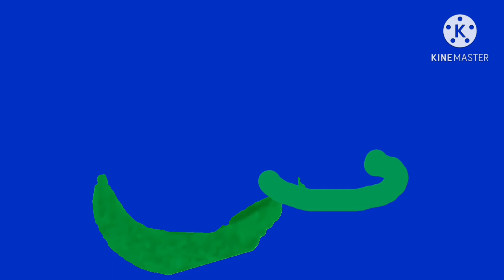Maya's Green Cape Blue Screen (Season 1 Version)